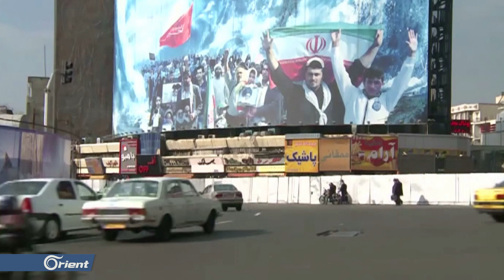عقوبات واشنطن تهدف إلى تقليص نفوذ إيران في سوريا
كشفت صحيفة "وول ستريت جورنال" الأمريكية أن العقوبات الأمريكية المفروضة على إيران أدت لخسائر في تدفق النفط الخام الذي كان يغذي نظام الأسد طيلة السنوات الـ 8 الماضية

تقرير : أنس محمد